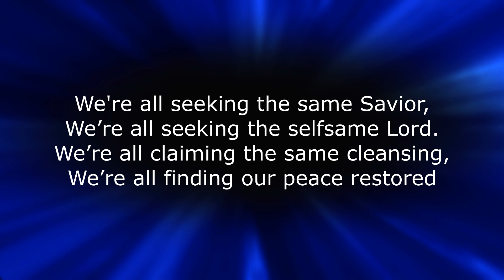SB 482 We're All Seeking The Same Savior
We're All Seeking The Same Savior
Accompaniment performed by The International Staff Band